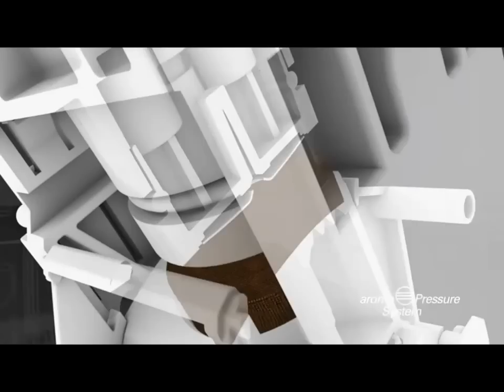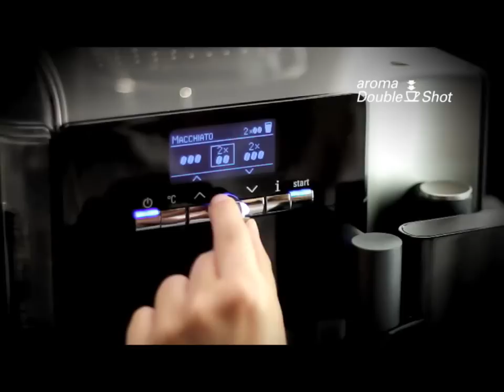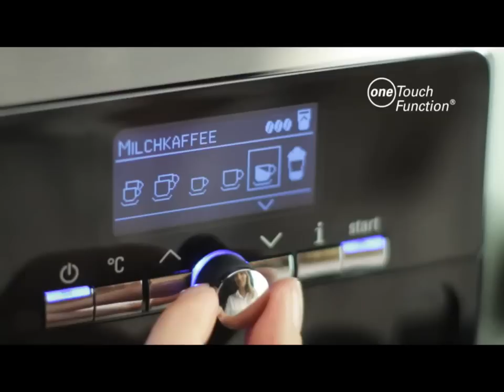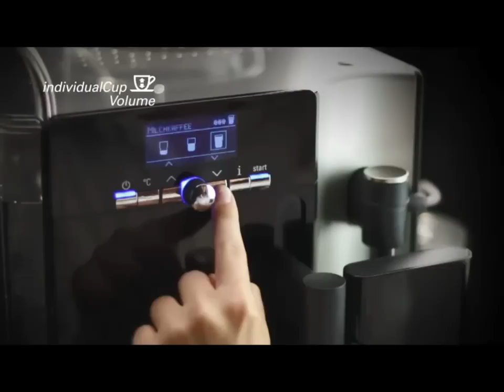Siemens EQ.7 Plus / EQ.5 Espresso Machine's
Siemens TE 703501 DE with "one touch" function for: latte macchiato and cappuccino
Innovative heating system "senso flow system"
Graphic display
Automatic cleaning and descaling
Adjustable coffee quantity
Integrated milk frother with separate milk container
Child lock: prevents unintended use of machine
SingelPortion Cleaning function for good coffee enjoyment and perfect care of health
Water pump with 19 bar pressure
Wattage: 1700 W
Removable 2.1 litre water tank

Bron: Factoryprices.nl - Siemens TE703501DE Espresso Volautomaat EQ7 / EQ.7 / TE-703501 DE